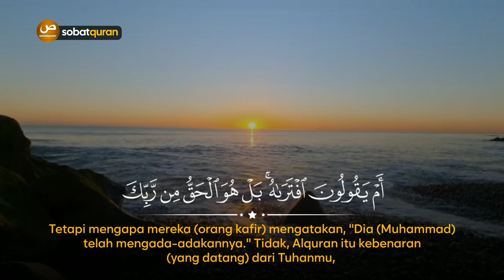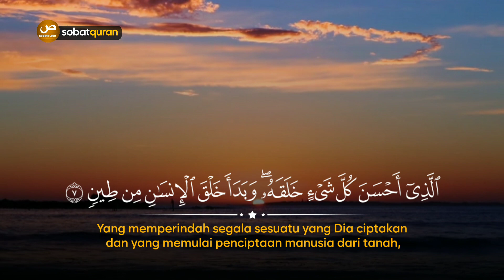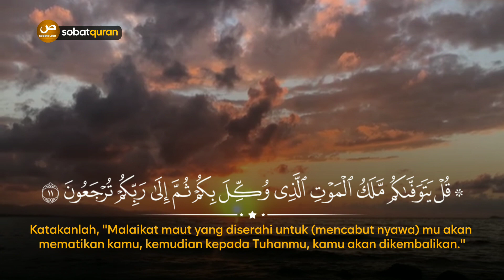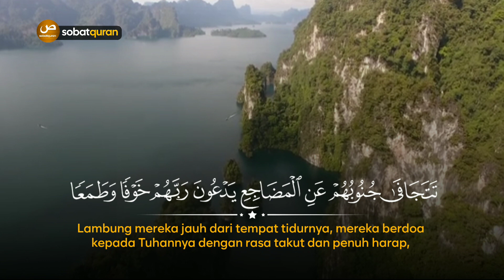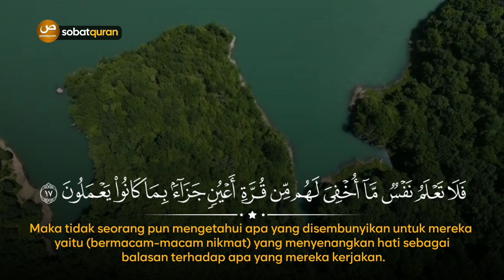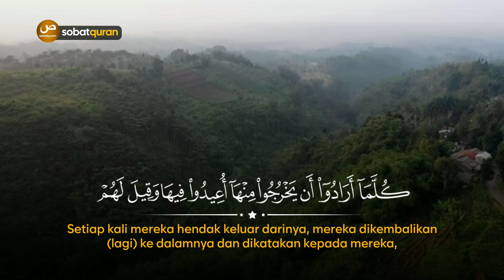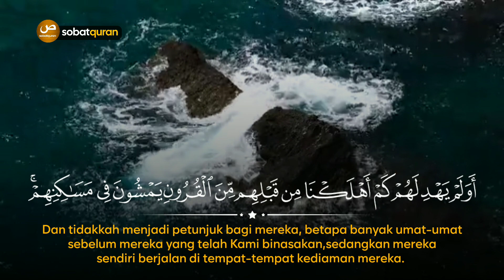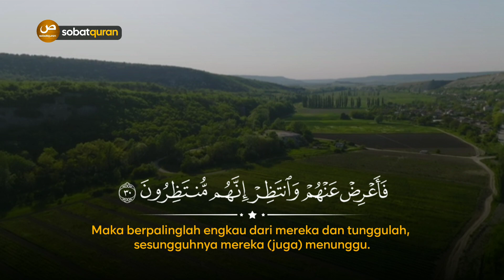Tadabbur Surah As-Sajdah | Syekh Al Zubair Al Hadrami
Tadabbur Surah As-Sajdah
 Qori : Syekh Al Zubair Al Hadrami